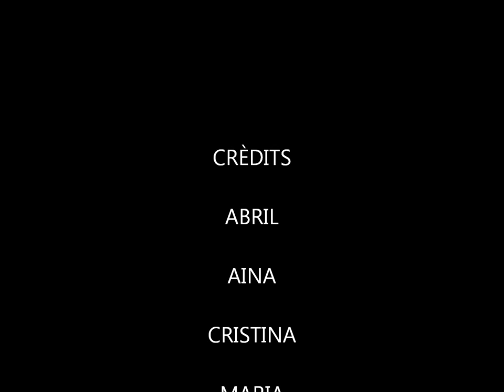CUIDA'T BARRETA ENERGÈTICA.wmv